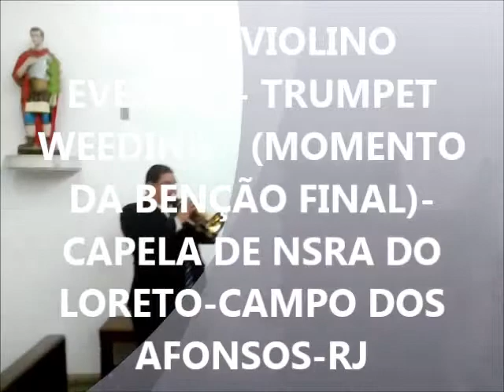RUBEMVIOLINO EVENTOS - TROMPETE WEEDING(CAPELA DO LORETO)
TEMA ROMANTICO DE SOLO DE TROMPET  PARA A BENÇÃO FINAL- CAPELA NSRA DO LORETO -CAMPO DOS AFONSOS-RJ
SOLISTA- MAESTRO ANDRÉ SANTOS
EQUIPE RUBEMVIOLINO EVENTOS MUSICAIS